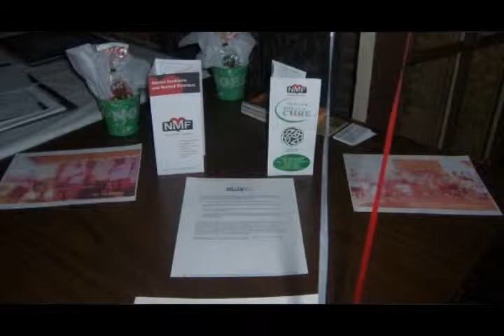9094 Freddy Kenton "La Dynastia" 2010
La Dynastia Freddy Kenton / Latin
La Dynastia Freddy Kenton from Chicago, IL

Humboldt Park Up Coming Artists:
Dorian Y Raul, Freddy k, Moncho, Villaran, Puertoricanism, Pucho.